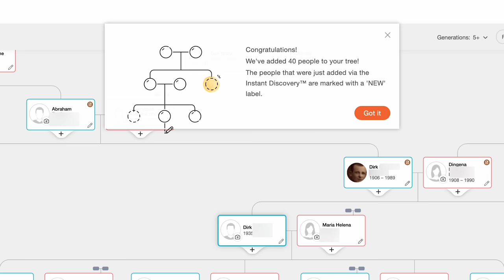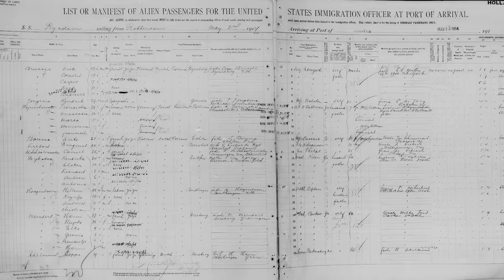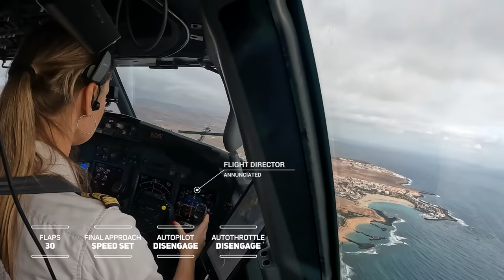BOEING 737 Amazing LANDING CANARY ISLAND FUE Airport RWY01 | Cockpit View | Life Of An Airline Pilot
Let me take you along to stunning Fuerteventura (GCFV), a sandy/volcano Spanish island, part of the Canary Islands (Tenerife, Gran Canaria, Lanzarote, La Palma etc.), located in the Atlantic Ocean. Fuerteventura has golden sands stretching along its coastline, framed by turquoise waters and captivating volcanic landscapes. The island is a haven for water sports enthusiasts, offering ideal conditions for windsurfing, kitesurfing, and surfing. A cockpit view approach and landing in a Boeing 737-800 at Fuerteventura airport runway 01 in the Canary Islands, Spain. The video shows what it's like to fly a Standard Terminal Arrival Route/Standard Arrival Route (STAR) in a Boeing 737-800. Interesting facts, approach landing charts and actual call-outs and Boeing procedures were added to provide a sense of everything that is going on inside the cockpit during approach, landing and taxi. BOEING 737 Amazing LANDING CANARY ISLAND FUE Airport RWY01 | Cockpit View | Life Of An Airline Pilot. Let me know if you’d like to see other cockpit view landings from Tenerife North, Tenerife South, Madeira, Skiathos, Amsterdam, Athens, Santorini or any other place. Enjoy!

✈️ PILOT ASSESSMENT TRAINING // YOUR PILOT ACADEMY
Pass any flight school and airline selection process by becoming the best version of yourself.

👩‍✈️WHO AM I:
My name is Michelle Gooris, a female airline pilot flying for a Dutch airline, YouTuber and owner of Your Pilot Academy. Hoping to inspire, motivate and inform people about what the life of an airline pilot actually looks like. Will you join me on my next flight in my next video? ❤️